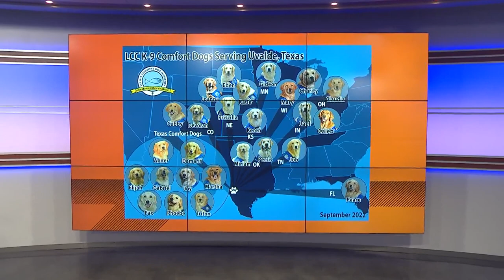Lutheran Church Charities K-9 comfort dog ministry returns to Uvalde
The golden retrievers have been invited back to Uvalde for the first three weeks of school.